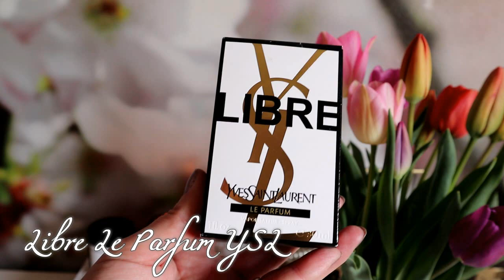Parfumuri noi in colectie - Cadouri parfumate si minunate - Grupul PCD